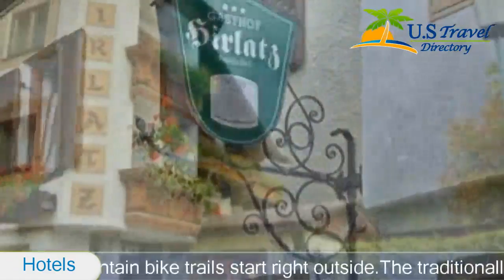Gasthof Pension Hirlatz - Hallstatt Hotels, Austria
Gasthof Pension Hirlatz 3 Stars Hotel in Hallstatt ,Austria Within US Travel Directory Stay in the heart of Hallstatt–Show mapThis property is 11 minutes walk from the beach.
 Located in the World Heritage town of Hallstatt, Pension Hirlatz is just a 20-minute walk from the centre and Lake Hallstatt.
 Hiking and mountain bike trails start right outside.
The traditionally furnished rooms at Pension Hirlatz feature cable TV, a work desk, and a bathroom with hairdryer.
The spa area includes a sauna, an infrared cabin, and a Kneipp pool.
Free private parking is provided at Gasthof Pension Hirlatz.
 The Dachstein West ski area is 15 km away, and the Krippenstein ski area is 5 km away.
 Both can be reached with a free ski bus.
 The Salzberg cable car is just a 5-minute walk away.

Location in : , zip 4830 , Hallstatt, Austria